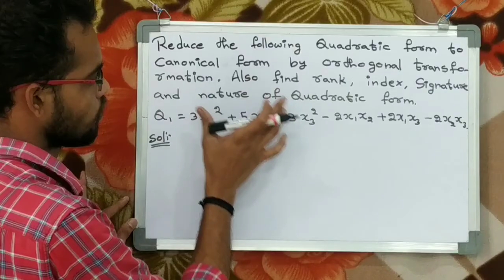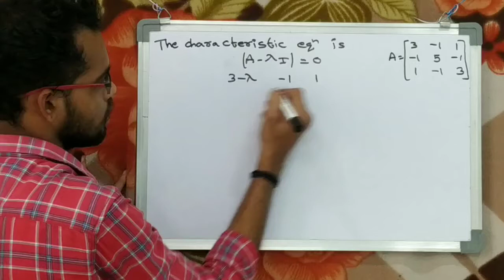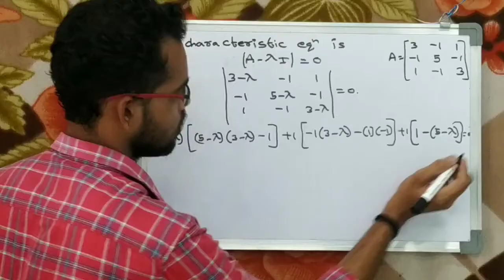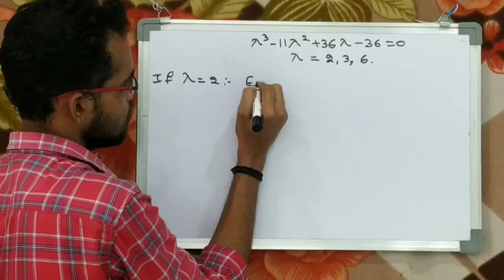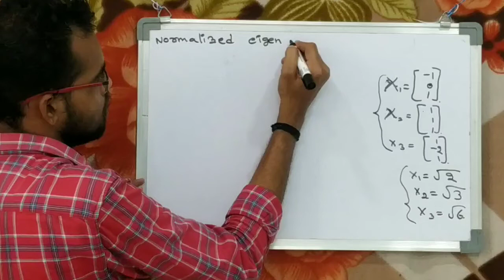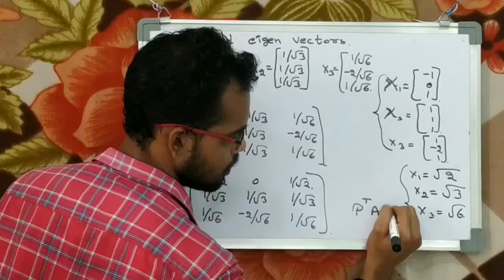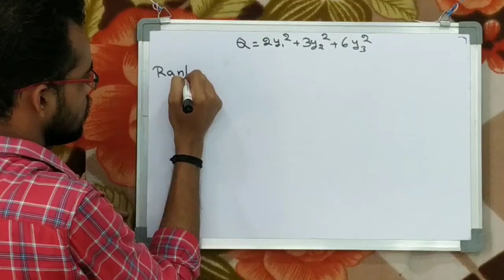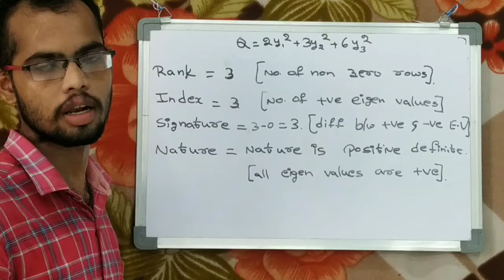Reduce Quadratic form to Canonical form by Orthogonal Transformation || Mathematics || Telugu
In these video I have explain about the reduction of quadratic form to canonical form by orthogonal transformation. Mathematics-2 in Telugu.

If you want to support my channel through SUPER THANKS or JOIN MEMBERSHIP for encouragement, you will get more videos from this channel and more support from this channel for you.